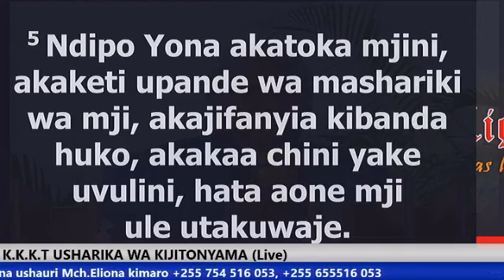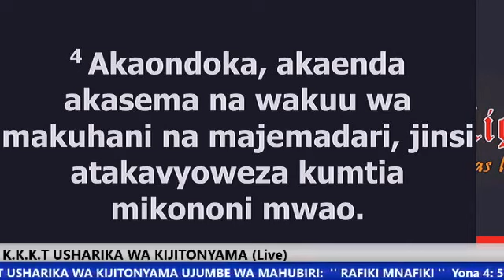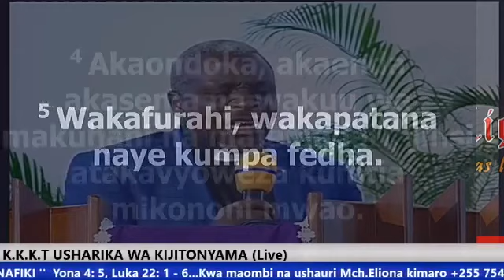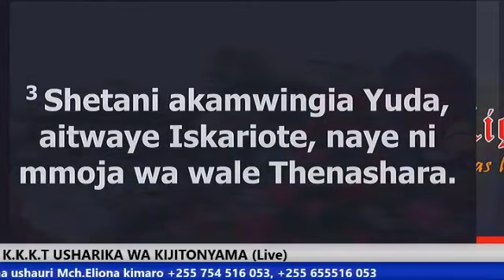MCH DENIS KALIPA - RAFIKI MNAFIKI (OFFICIAL VIDEO)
Ujumbe;Rafiki Mnafiki - Mch Denis Kalipa